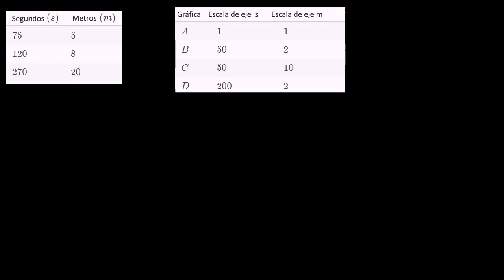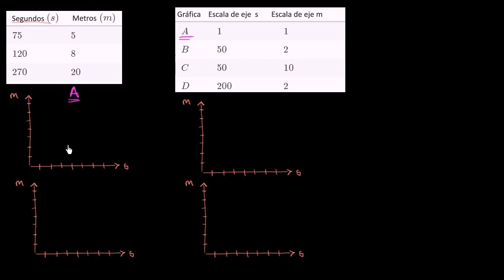Escala adecuada para graficar datos